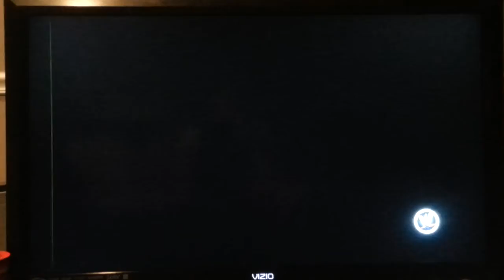FEB 13 WEEK 2 MATCH 2